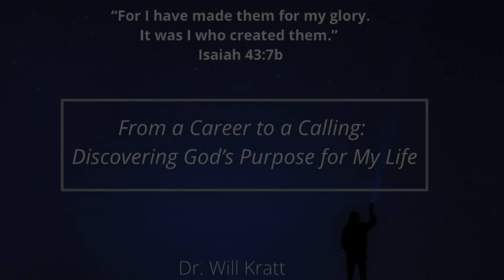From Career to Calling: Discovering My Purpose